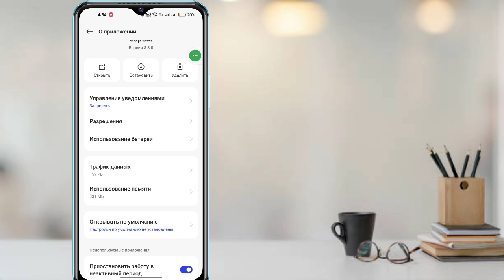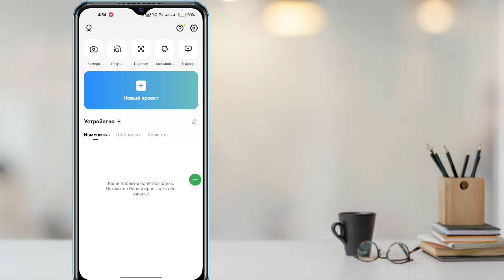Как исправить проблему, когда шаблон Capcut не отображается (2023) Capcut не показывает шаблон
В этом видео вы узнаете, как исправить параметр Template Option, который не отображается в Capcut.
Если вы ищете видео о том, как исправить параметр Template Option, который не отображается в Capcut! Вы находитесь в нужном месте! Посмотрите это видео, чтобы узнать, как исправить параметр Template Option, который не отображается в Capcut. Это легко и просто сделать с вашего телефона.

  Ваш запрос
1. Как исправить параметр Template Option, который не отображается в Capcut
2. шаблон capcut не показывает iphone
3. исправлен шаблон capcut, который не отображался
4. почему у моего шапки нет шаблона
5. Шаблон Capcut не показывает решенную проблему (2023)
6. Как исправить capcut без шаблонов
7. Как исправить шаблон CapCut, который не отображается на TikTok
8. Как исправить шаблон, который не отображается в приложении Capcut
9. Как найти шаблон Capcut